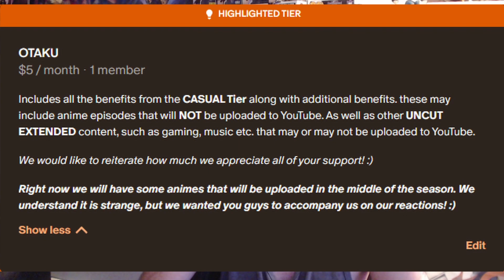I CAN’T BELIEVE IT!!! Solo Leveling Episode 1 REACTION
00:00 Intro
00:27 Patreon
01:35 Anime Reaction
11:02 Discussion